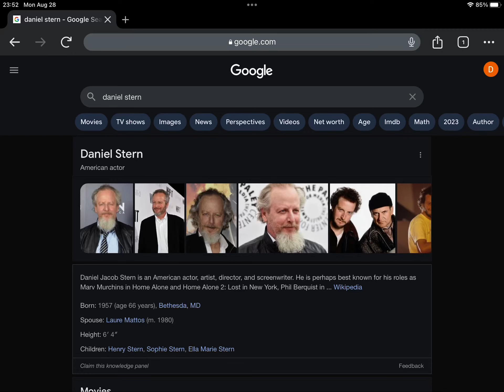Happy 66th Birthday Daniel Stern!